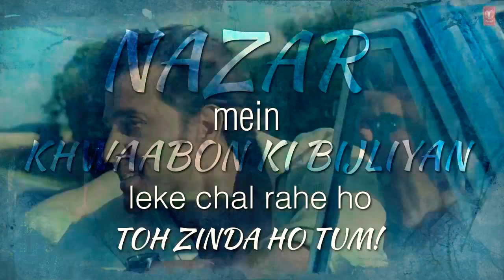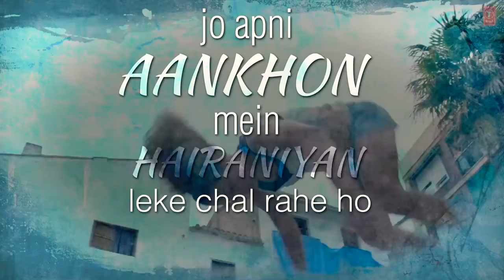Toh Zinda ho tum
Inspirational poem by Javed Akhtar will let you thrill your will and make you feel purposeful in your life.

Movie: Zindagi Na Milegi Dobara